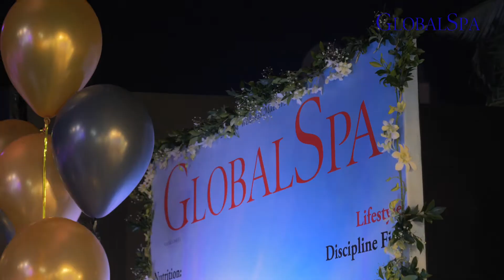Global Spa Fit & Fab Show 2019 Highlights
GlobalSpa held the second successful edition of The Fit & Fab Show, on 13th November at The Club Mumbai, raising the bar for personal fitness goals and bringing in an in-depth grasp of the wellness industry for all. The carefully curated edition focussed on promoting wellness and strengthening awareness about healthful living. The show was marked by a resounding awards night, graced by the crème of Bollywood, stalwarts from the world of fitness and practitioners from the wellness industry.